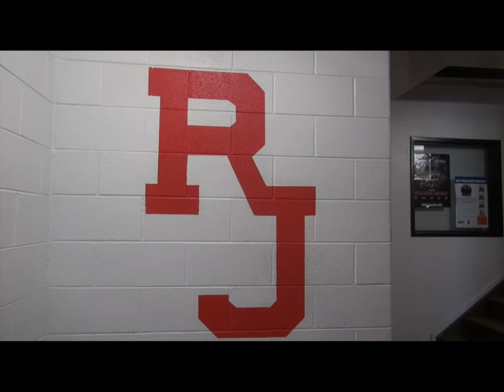RJTV Presents: Tim Lynott '15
Zach Gerken & Ty Dorsey '17
Tim Lynott is a Division 1 football player, he got many offers along his carrer but one school stuck out the most. Tim has also been askedto join the All American football team.